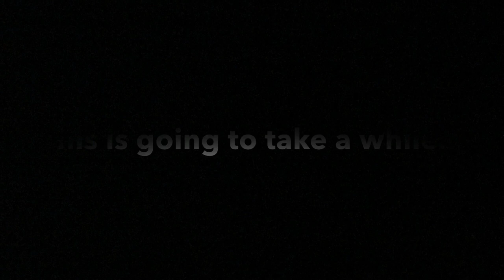Ark Mobile: To Catch A Megalosaurus... And Dung Beetle, Too. (Requested By Morgen Freeman12345)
***Requested by @Morgan Freeman12345***

(UPDATE: Sorry for removing and reuploading the video: there was some copyright shenanigans that I had to resolve, as well as some sound revamping to do)

Thank you all so much for helping me achieve this milestone. As they say: a journey of a thousands miles begins with a single step.
I hope you all enjoyed this video (as well as the rest of my content), take care, and God bless!

Video Used:
-Guy bottle flips glass of water vine (I’m not kidding, that’s the name of the vid)

Audio Used:
-Generic iMovie effects
-“Eternal Wayfarer” (Soul Calibur III)
-“Next Time, Baby” (Iron Man)
-“!” And “Encounter” (Metal Gear Solid)
-“What Did You Say N-“ (Boondocks)
-“CHOCOLATE!!!”& "My Leg!" (SpongeBob SquarePants)
***The “Twinkle Twinkle Little Star” end piece was created by me (using the Glockenspiel in GarageBand)***